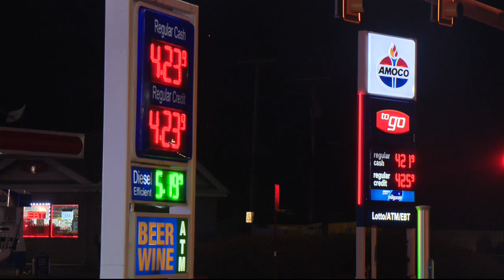Is 40 mpg requirement by 2026 feasible?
New fuel standards were released Friday, but are those standards actually attainable?